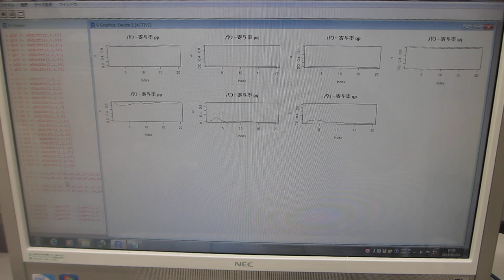超音波の音圧測定解析：：パワー寄与率の解析：：（水槽と洗浄液の相互作用）